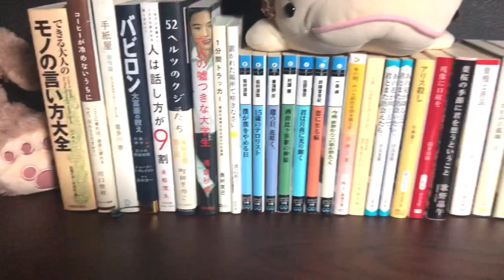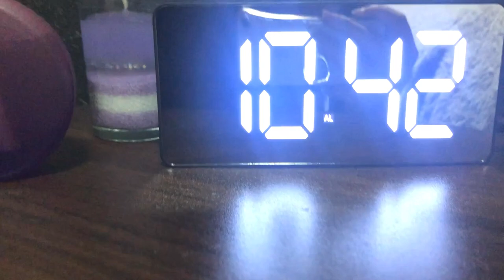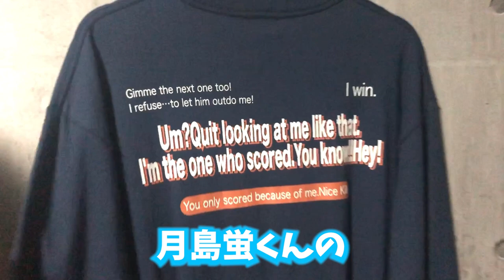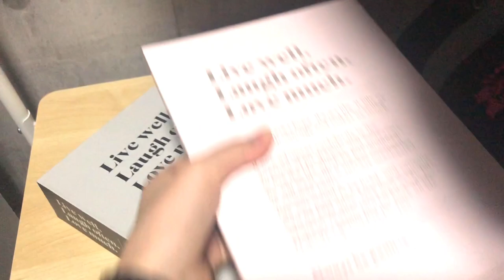【ルームツアー】女子中学生モデルのお部屋を大公開！♡【お部屋紹介 】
ユナの最新ルームツアーです💙

【SNS】
🦄 PINK-latte TV公式🦄